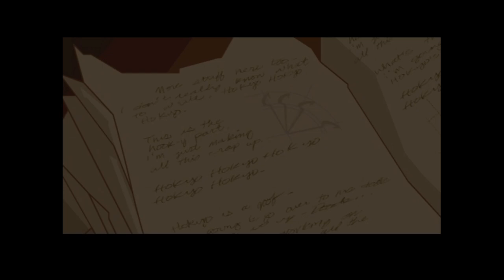Crime - Sly Cooper and the Thievius Raccoonus 100% Playthrough |1| Void Ink Plays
Our family heirloom is stolen, let's steal it back. Also we weren't recording game audio for the first 2 parts :) :) :) So the audio has been painstakingly cut in hopefully in a good manner.
Sly 1 Part 1
The last of the Playstation Platformer trio, now we are a conniving raccoon thief who wants to get the schmoney. Can we escape the hot fox lady with our boys?
Sly Cooper and the Thievius Raccoonus, released as Sly Raccoon in Europe, was released in 2002 for the PlayStation 2. Sly and the gang are looking for the missing pieces of Sly's family book, the Thievius Raccoonus, which contains all of the Cooper Clan's secret thief techniques. They trace it to the Fiendish Five, a rival gang led by a giant mechanical owl named Clockwerk. Sly and his gang must steal back the book while keeping ahead of Interpol's Inspector Carmelita Fox, who promises to put Sly in jail for his crimes.
sly,sly cooper,sly cooper and the thievius raccoonus,gaming,sly raccoon,bentley,murray,carmelita fox,carmelita